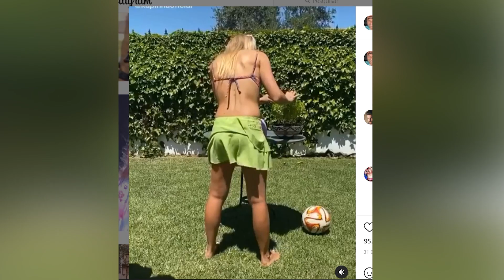A RITA PEREIRA TEM DE PARAR! já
A RITA PEREIRA TEM DE PARAR!
já!

Imagina que Subscrevias o canal... Loucura